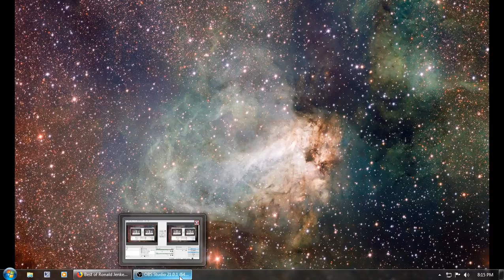Live music. Music practice. 2.20.2018